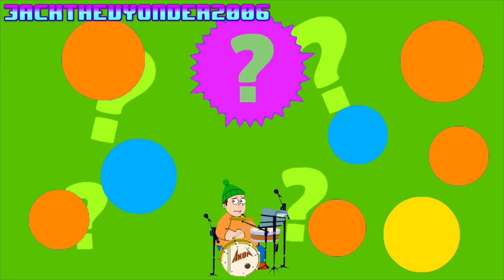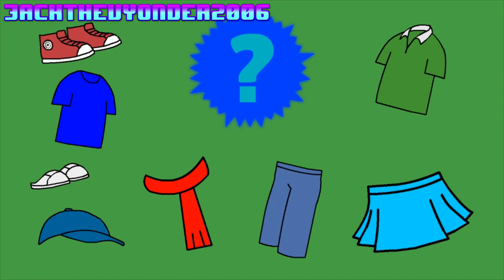Bobinogs: What to Wear (GoAnimate Version)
Hey, guys! Since I watched the music video of that song on the CBeebies website when I was little, I decided to make a GoAnimate version of that video.

Original Song by BBC Wales